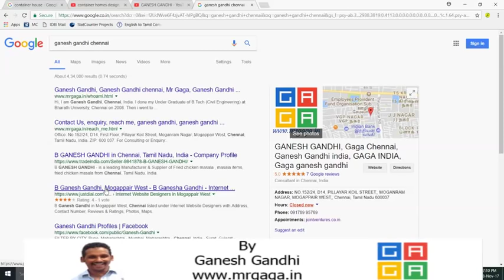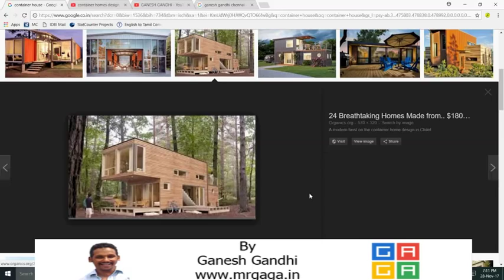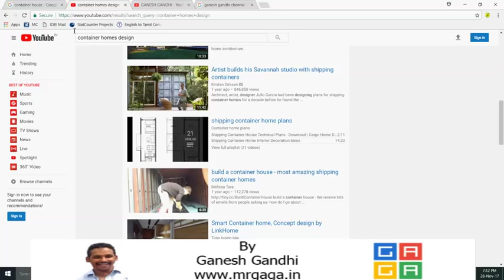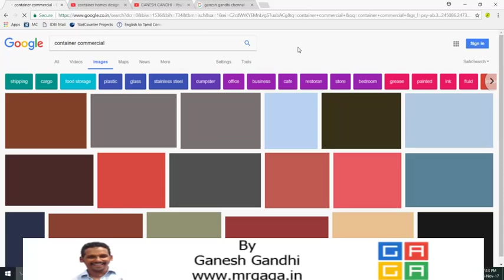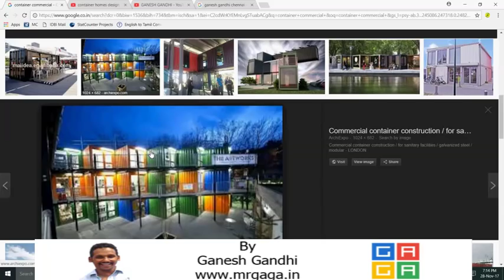👍Small Business Idea (தொழில் வாய்ப்பு )Container House for investment of Rs 1 Lac in Tamil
Small Scale Business Idea for Container House / Contractor Business for investment of Rs 1 Lac in Tamil by Ganesh Gandhi
Suitable for Civil Engineers, Mechanical Engineers Small startup business idea